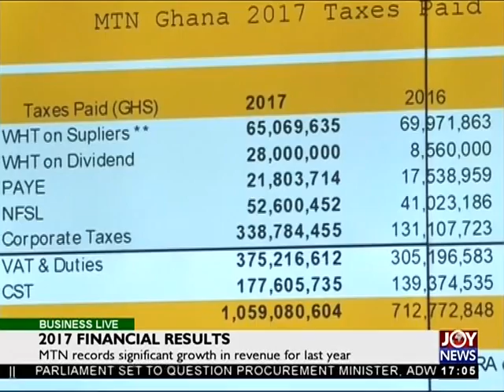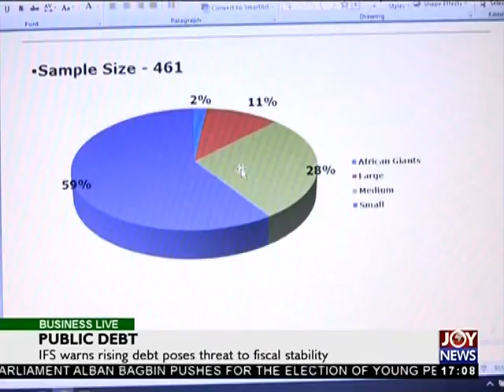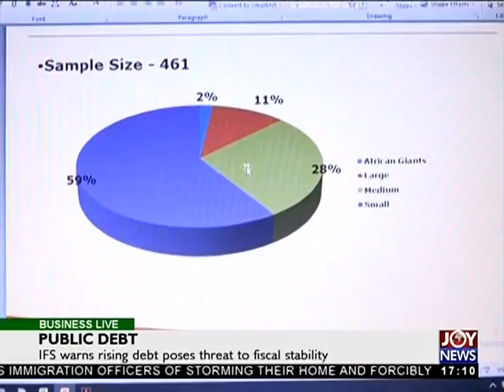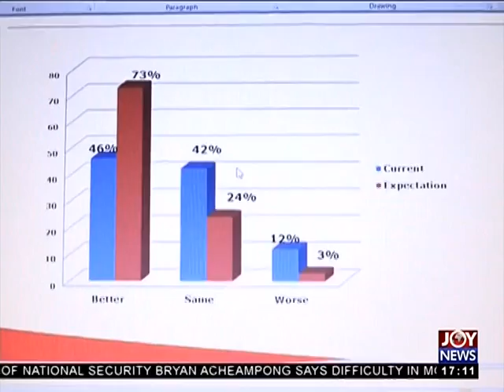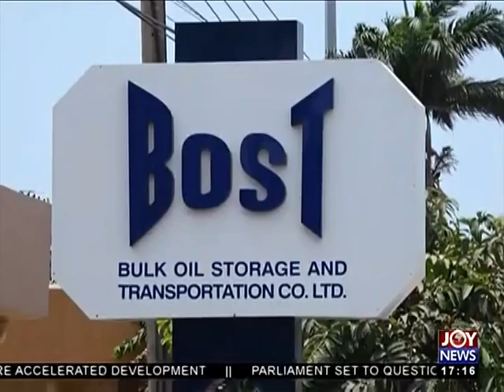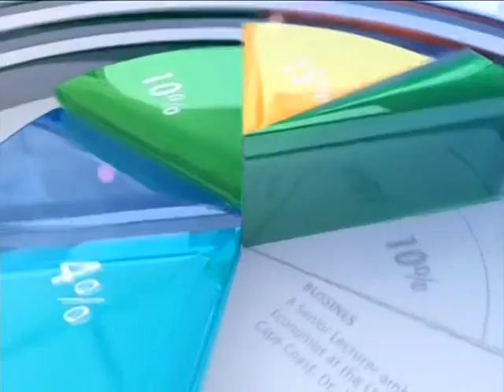Power Distribution - Business Live on JoyNews (13-3-18)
A/R to get improved service as ECG marks 50th Anniversary